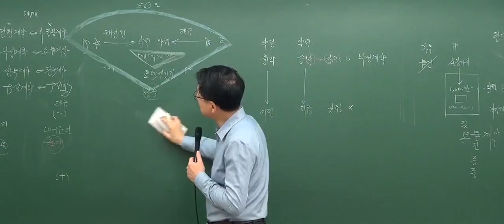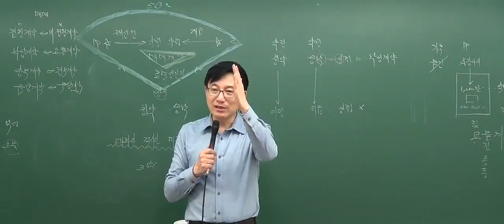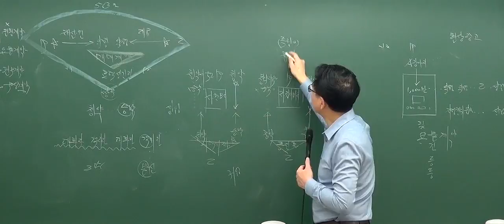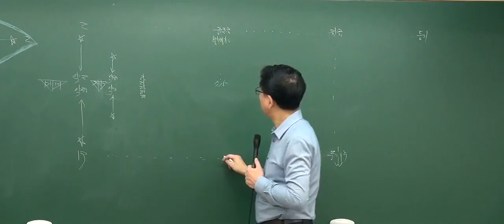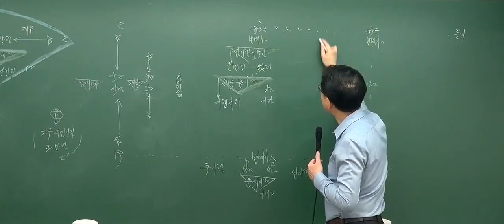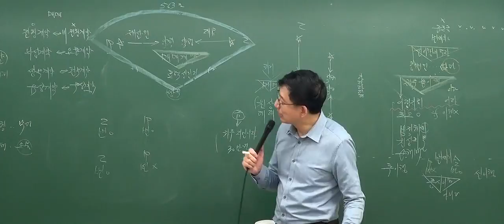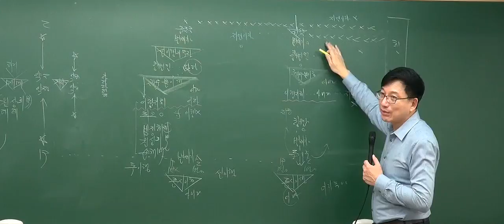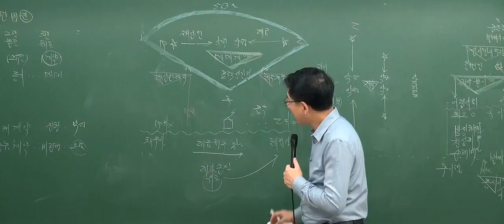[2017기본_7회2강] 공인중개사 강의_민법(이종근)_청약의효력 (P.462)